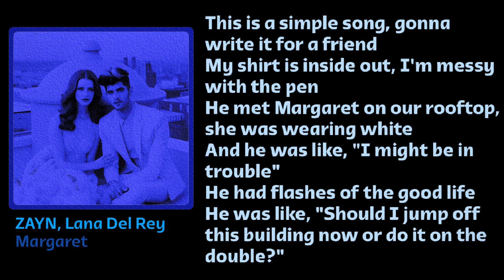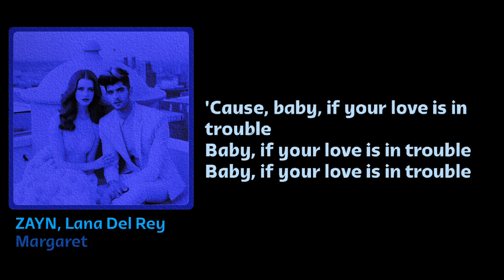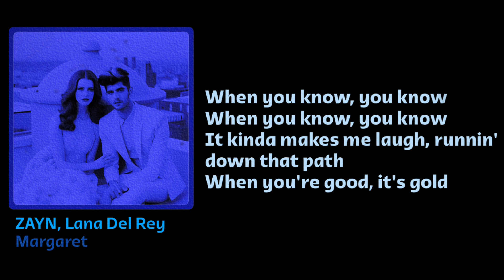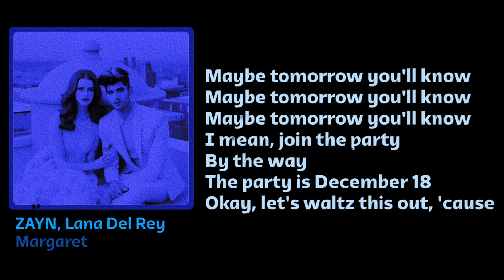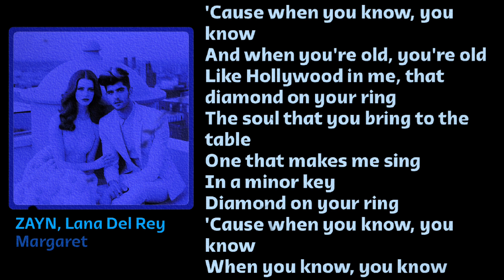ZAYN, Lana Del Rey - Margaret